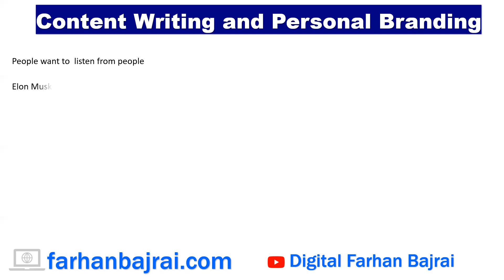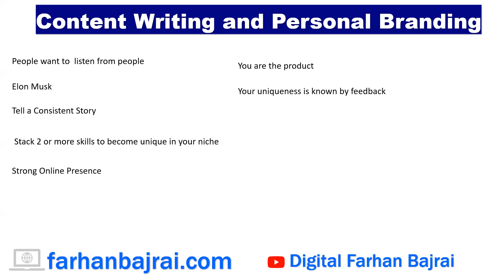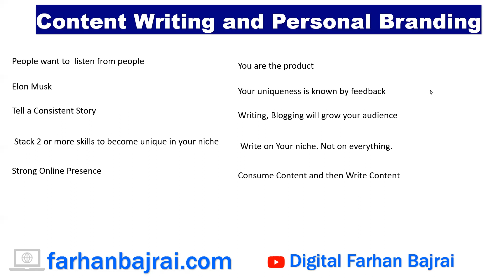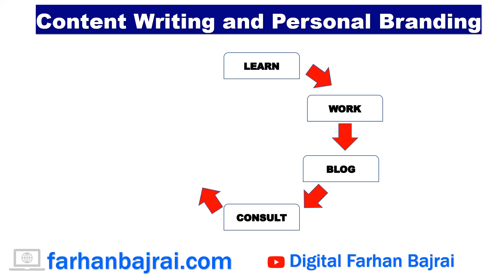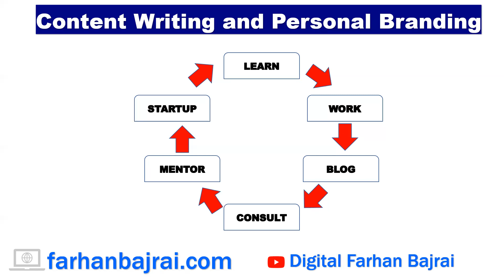FREE Digital Marketing Course #16 (Urdu/Hindi) | Importance of Personal Branding in Content Writing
FREE Digital Marketing Course (Urdu/Hindi) || The Importance of Personal Branding in Content Writing

You will learn how to write content,
Qualilty of Content
Importance of personal Branding in Content writing

Join My Telegram Tribe